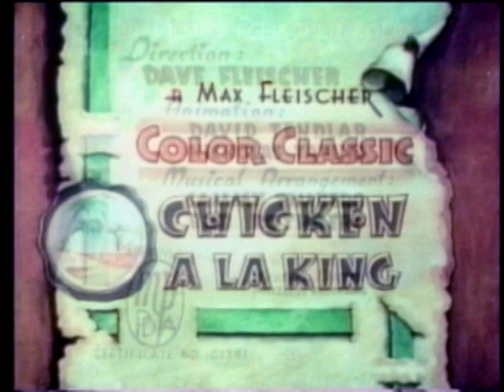Color Classics - "Chicken a La King" (1937)